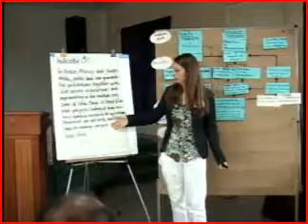ELVA MAYA 1